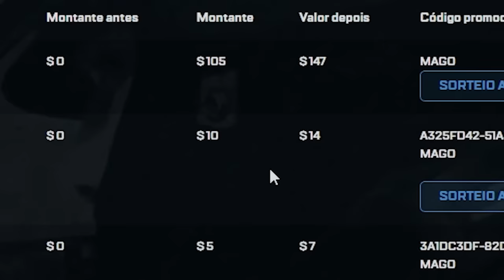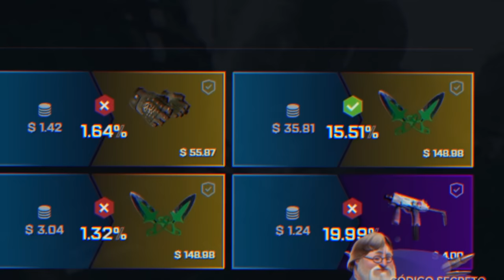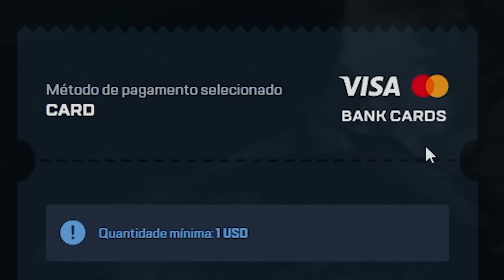$100 virou um KIT VERDE para um INSCRITO ( R$1.600,00 )